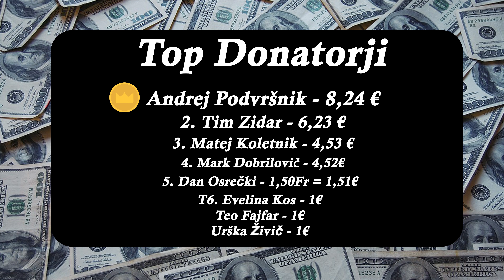Vlogmas #15 | Nore donacije in gospodinja Domen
Danes Domen pospravi celo stanovanje: Čez dan pa prejme veliko število donacij, ki mu polepšajo dan.
Lp